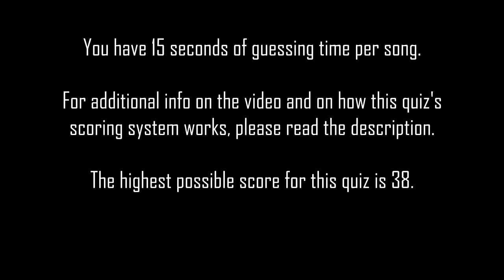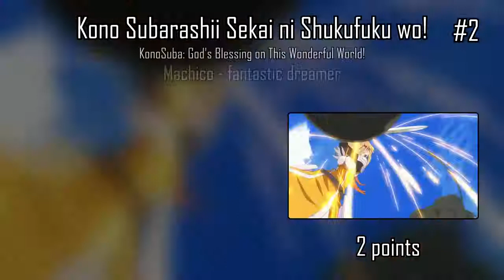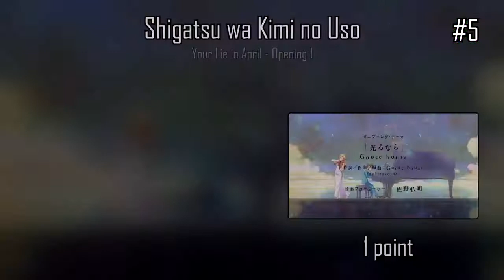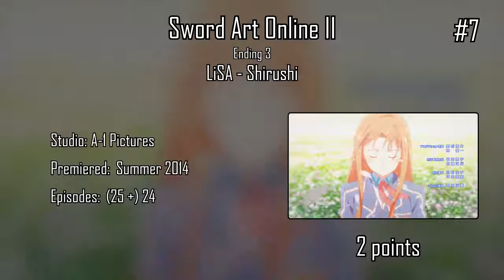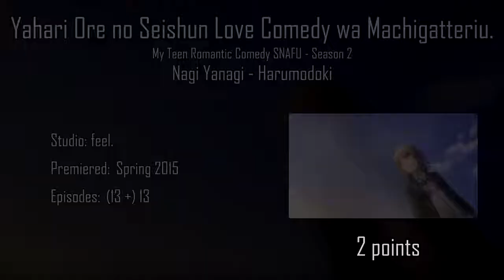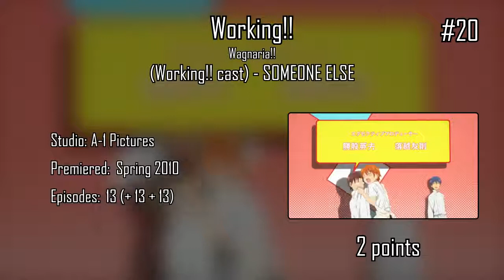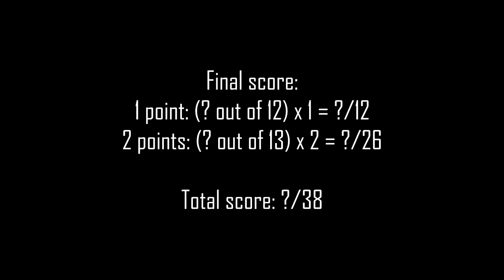Anime Music Quiz: 25 Songs | Mixed #1 | Intermediate Difficulty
Please read the description before asking any questions. Note that the last paragraph spoils one of the answers to the quiz, though.

On the scoring system:
How many points an opening is worth is based on the anime's popularity rank (not to be confused with its score rank) on MyAnimeList as of the 22nd March 2017:

1 point = Rank 1-100
2 points = Rank 101-300
3 points = Rank 301-600
4 points = Rank 601-1000
5 points = Rank 1001+

Since endings are typically not as well known compared to the openings, endings are worth an extra point.

I realize that this is a massive hint in some cases and I also know that this isn't an ideal method of judging an anime's popularity, but it's the most objective one I have.

This quiz does not contain a 3, 4, 5-point difficulty song.

The highest possible score for this quiz is 38.

The episode counts include other seasons, but not specials and movies.

Saitama "Ok" Face from One Punch Man Episode 11

Intro/Outro Music: Nagi no Asukara OST (Yoshiaki Dewa) - Blue Water

A couple of notes on the video:
3:49 - Artist is Rika Mayama, not Rika Tayama. No idea how I got that typo in there...
And yes, I fucked the end card up. Will be fixed for the next video.